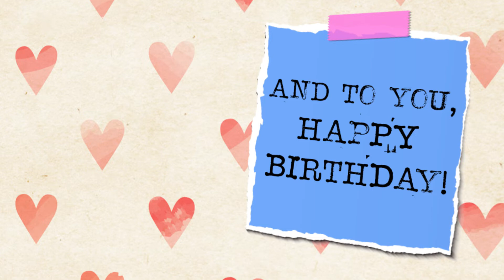24 February Birthday Status